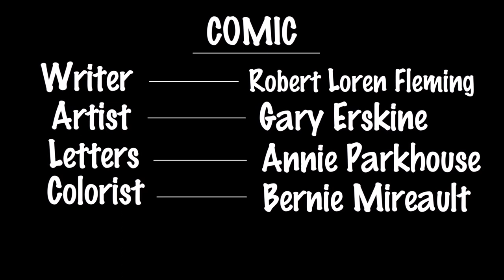The Mask - World Tour - Issue #03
Flubbed some lines, sorry. Tune in next week for the last Issue of "World Tour".